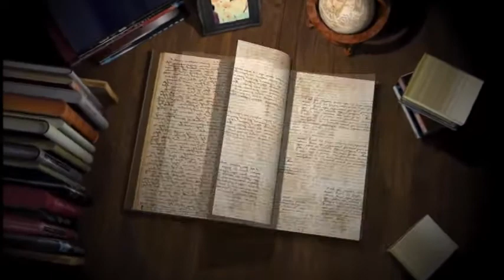18 06 10 Kamaljit Korra